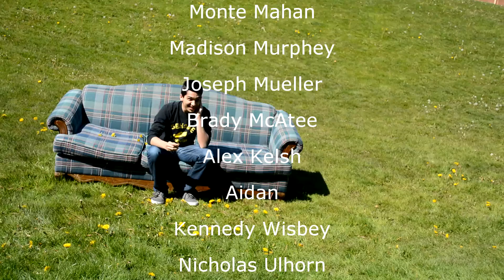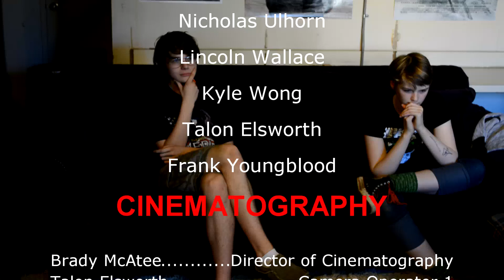How to Make an Artsy FIlm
Written, Directed and Narrated by, Joseph Mueller